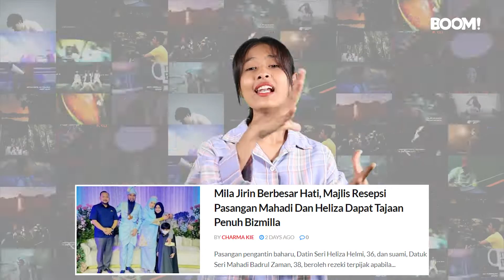Mila Jirin Berbesar Hati, Majlis Resepsi Pasangan Mahadi Dan Heliza Dapat Tajaan Penuh Bizmilla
Klik link dibawah untuk membaca artikel penuh